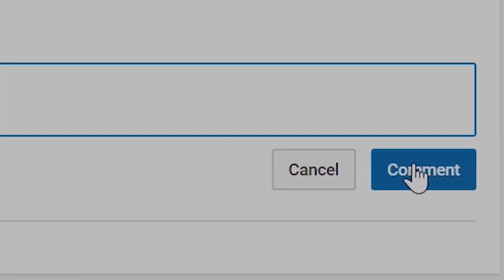Should I Continue To Make Shoes? 🤔🔨👟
NBA 2K19 Should I Continue To Make Shoes? 🤔🔨👟

VonInkyBaby™